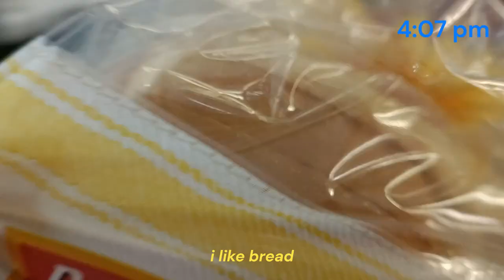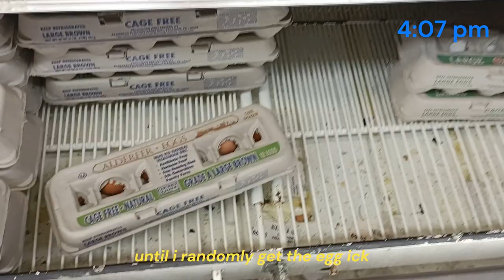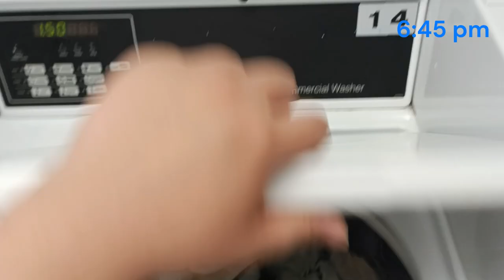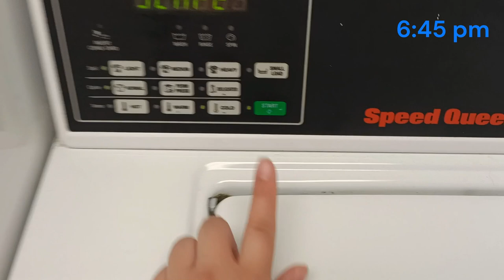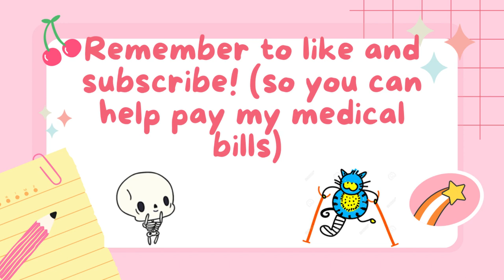PRODUCTIVE VLOG | DAY IN THE LIFE OF A JOHNS HOPKINS STUDENT🩺🩺🤒🤒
hi friends, im Casey and i am a premed at Johns Hopkins university and this is a day in the life of of me doing a lot of adulting. i was busy busy busy from morning to night even though i didn't do that much studying. DON'T WORRY, my studying vlogs are the good majority. today was a nonstudy busy day

HOPE Y'ALL ENJOY. IT WILL HELP ME PAY FOR MY ACL RECONSTRUCTION SURGERY AND TAYLOR SWIFT ERAS TOUR TICKETS.